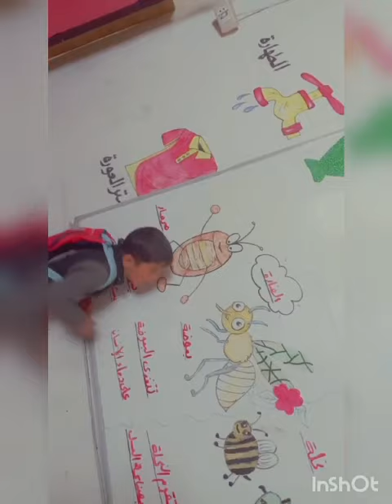روضة براعم النور ( درس الحشرات )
مدارس المخيمات - روضة براعم النور